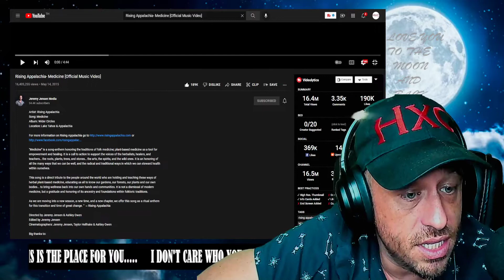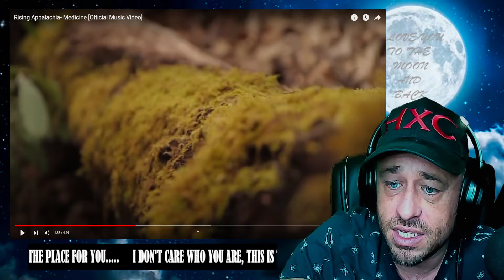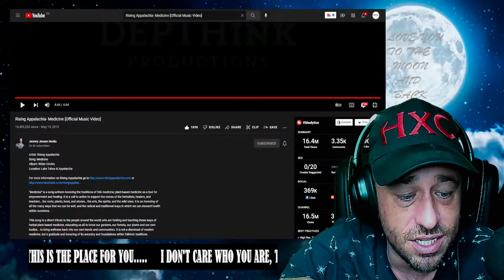Rising Appalachia- Medicine [Official Music Video] Reaction!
Show @RisingAppalachiaMusic some love!
Show @JeremyJensen99 some love!